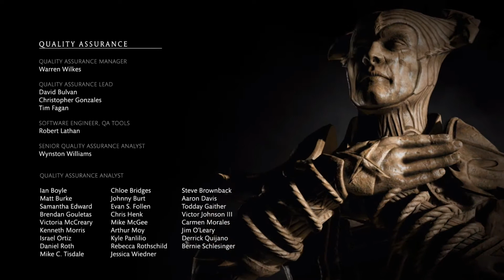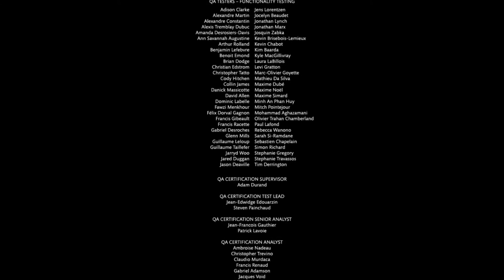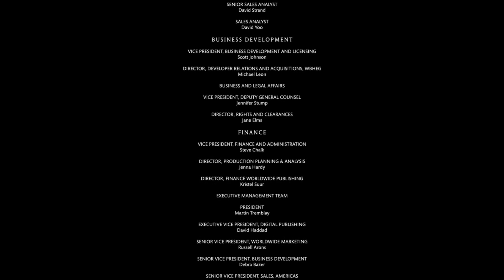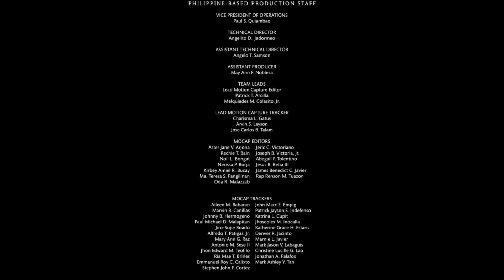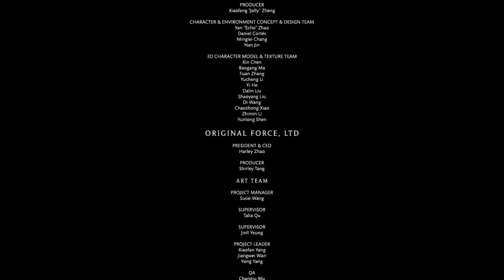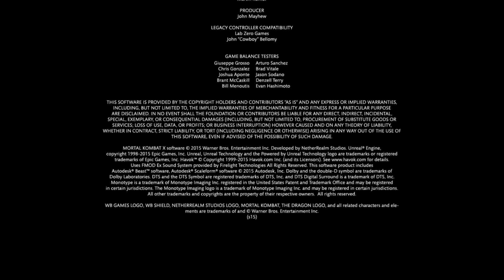Mortal Kombat XL Part 4 End